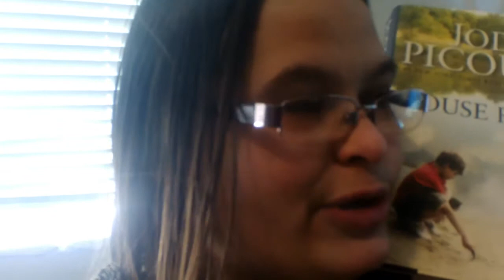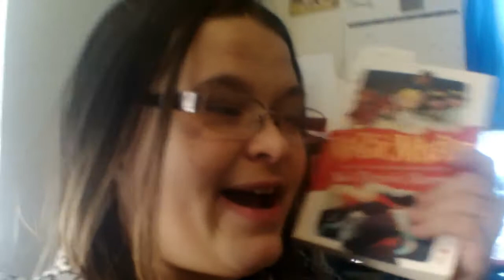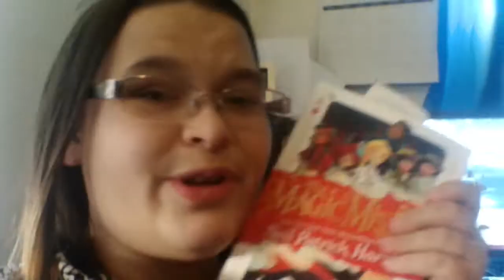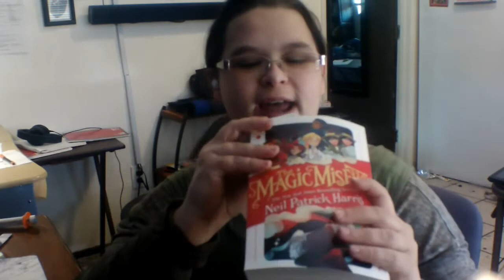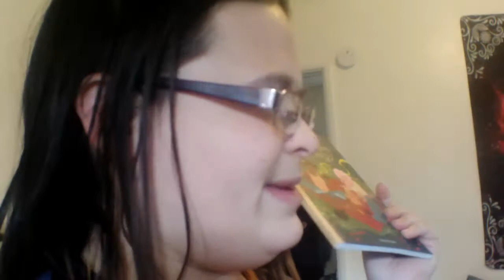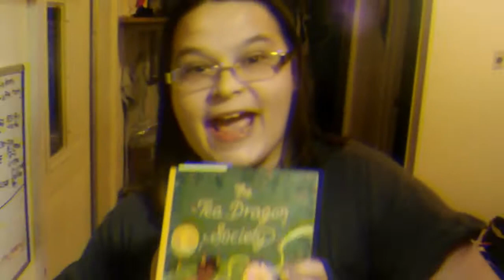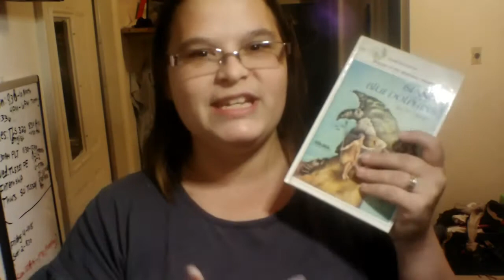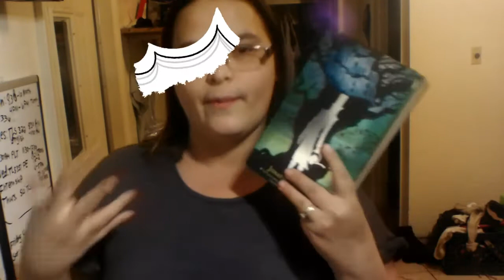HeyReaderAthon Vlog (round 2)